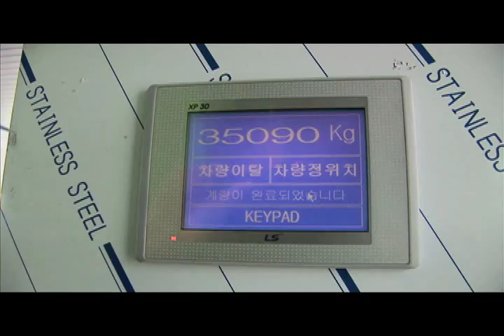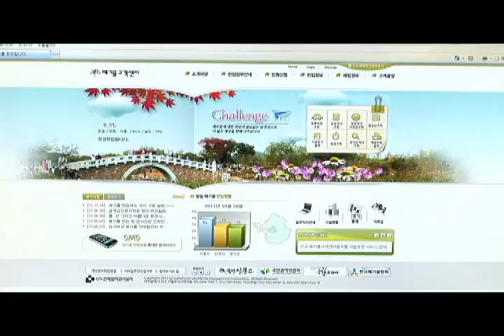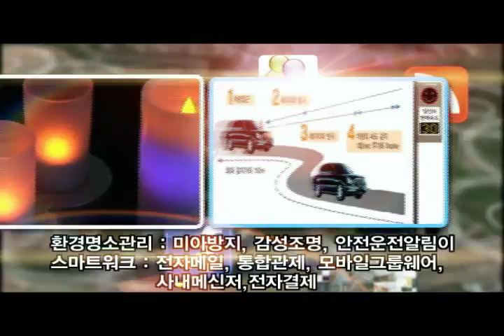통합반입관리시스템 홍보영상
수도권매립지에 진입한 폐기물운반차량의 반입 전 과정을 통합관제실에서 모니터링 할 수 있도록 구축된 통합반입관리시스템 홍보영상